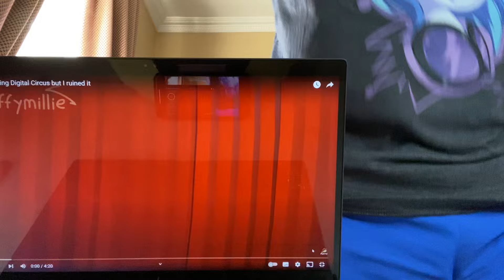Incredi-Brony reacts: The Amazing Digital Circus but @Puffymillie ruined it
WHAT IS SCARIER: THE VOID OR BACKROOMS?